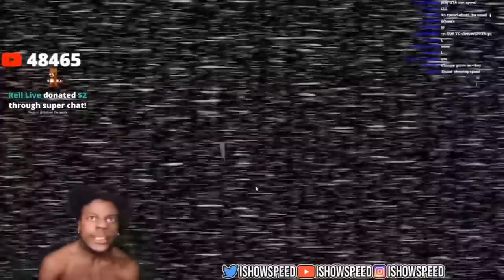BEST ISHOWSPEED MOMENTS (2022)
Credit:  IShowSpeed